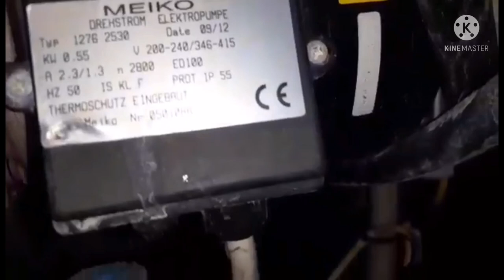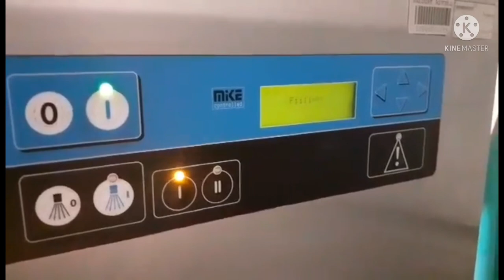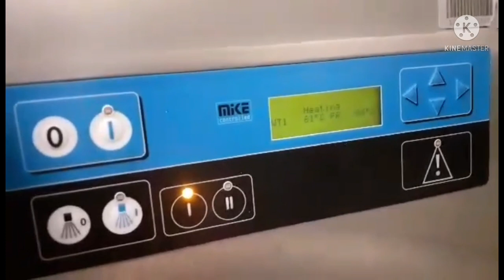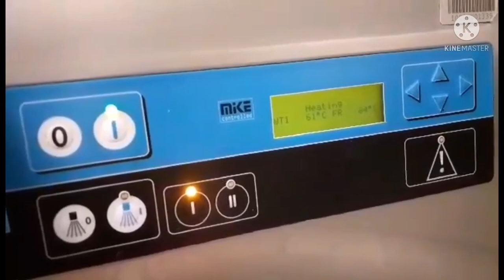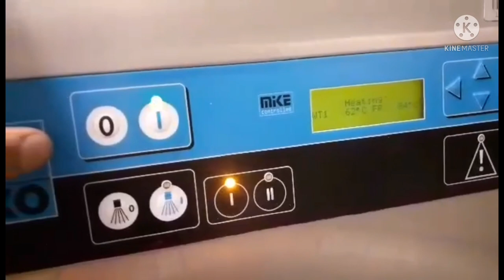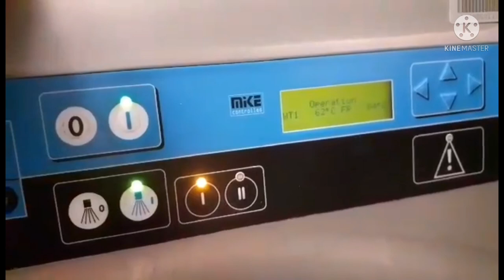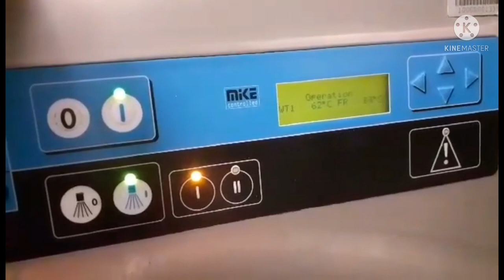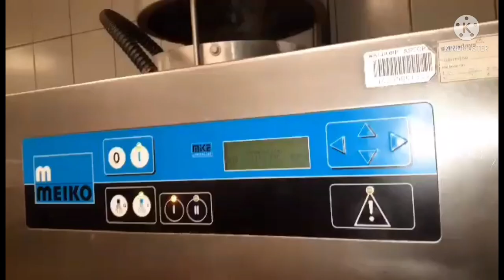Meiko Dishwashing Machine Rinse Pump Replacement | Emer Technology Tv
How to replace the rinse pump motor of the dish washing machine.